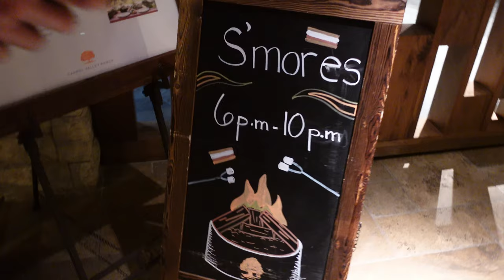Big Sur Travel Vlog: Eating & exploring in Big Sur & Carmel | Travel Vlog #2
Spent a weekend in Carmel and Big Sur and filmed a travel vlog to document our short road trip. Honestly you can't beat a weekend getaway exploring the Northern California coast if you love views. I feel so lucky to be within driving distance of the amazing sightseeing!

Shortlist of businesses we visited:

Carmel Valley Ranch
Lucia Restaurant at Bernardus Lodge
COAST Big Sur
Valley Kitchen at Carmel Valley Ranch

Juju B. Goode - Day 6. Park Place